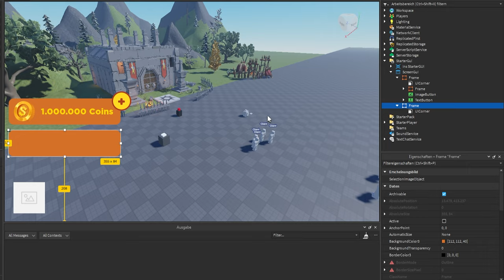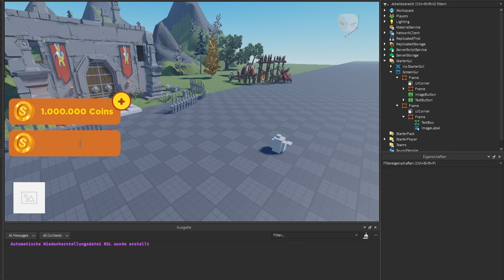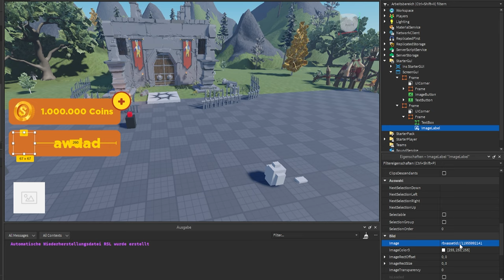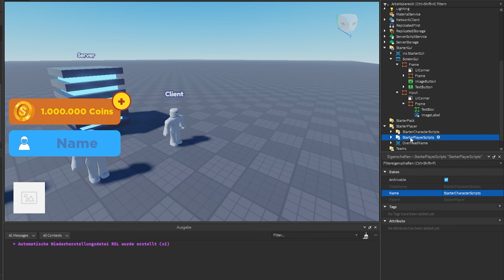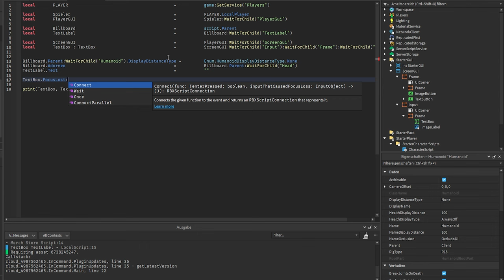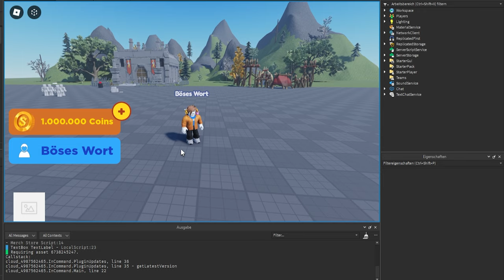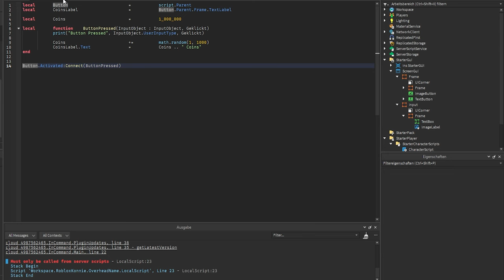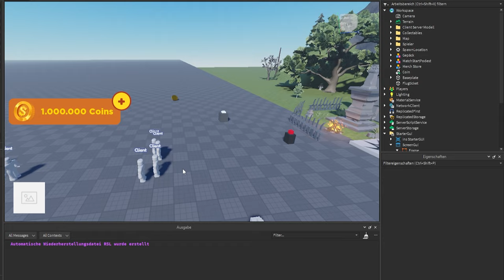Text Inputs benutzen! | Roblox Studio Lernen (RSL 4.5 Text Inputs)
So erstellst du TextBoxen in Roblox Studio, um Inputs zu deinem Roblox GUI zu ergänzen!

Ich zeige, wie man Text Boxen erstellt und wie man in LocalScripts Code ausführt, um den Input der Spieler zu verarbeiten.

00:00 – Intro
01:08 – Was ist eine TextBox?
01:39 – Properties von Text Boxen
05:35 – Wofür braucht man TextBoxen?
06:38 – Anwendungsbeispiel vorbereiten
08:53 – StarterPlayer Service erklärt
11:07 – TextBox Input verwenden
13:44 – Wichtig! Text Filtering
15:45 – Weitere Funktionen von TextBoxen
17:04 – Hausaufgabe

–               ↓ *LINKS* ↓                    –

–               ↓ *TAGS* ↓                   –